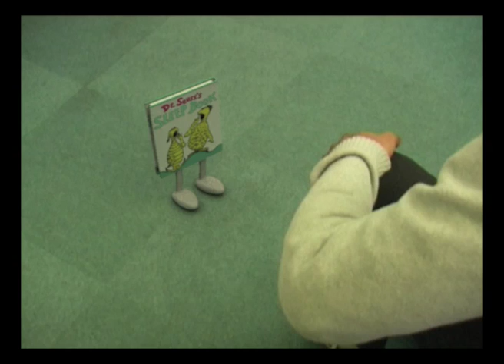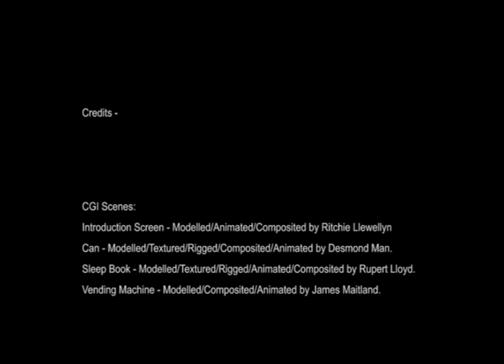The Deadline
This was a VFX piece me and my group filmed/composited/edited for a brief given to us by our lecturers at the University of Hertfordshire.

In this short video we have our main character Ritchie who has left an essay to the last night to do before his hand-in and tries to pull off an all-nighter to finish it to hit his deadline, however he begins to get a bit too tired and begins to hallucinate.

All VFX models were modelled in 3ds max and rendered in MRay.

Overall programs used: 3DS Max, Fusion, Premiere Pro, SonyVegas, Aftereffects